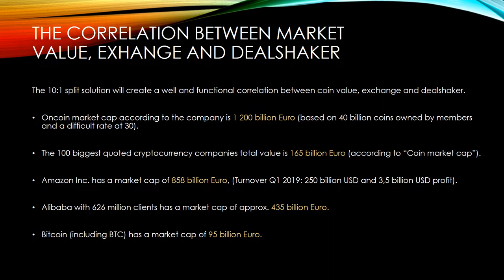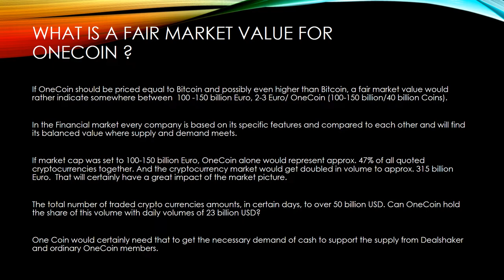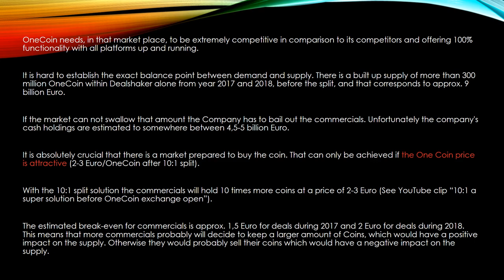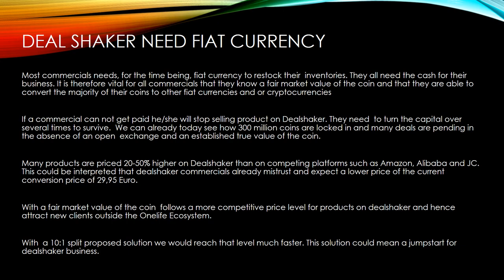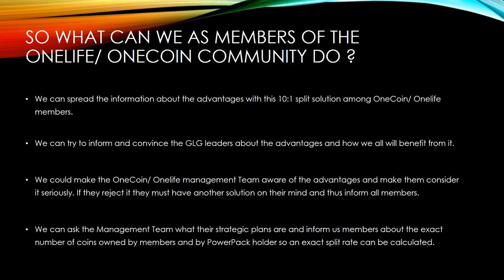The important correlation between OneCoin market value, Exchange and Dealshaker - for success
This video is a follow up to the previous video "10:1- A super solution for OneCoin Exchange to open". In the video I explain the important correlation between OneCoin market value, Exchange and Dealshaker.

I also highlight what we as members of the OneLife/OneCoin community can do affect the future of OneCoin!